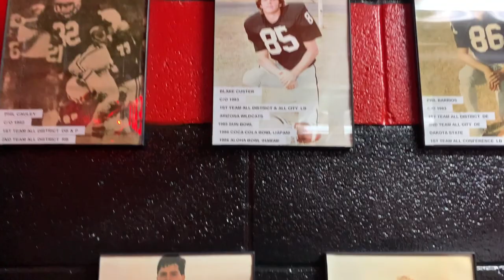Hanks Football 2023: Rise and Conquer